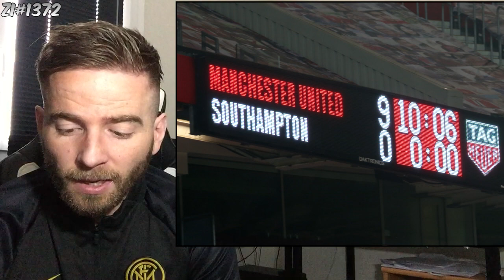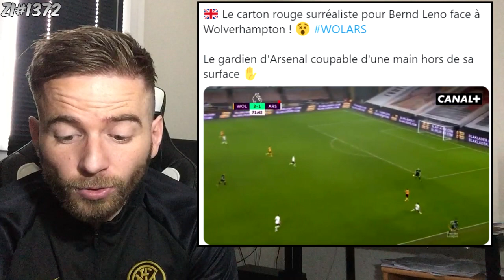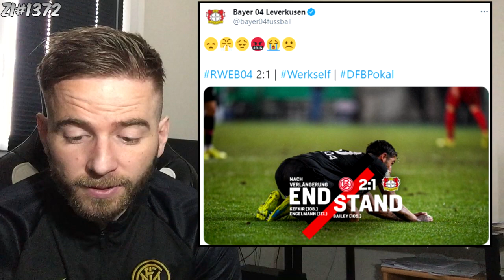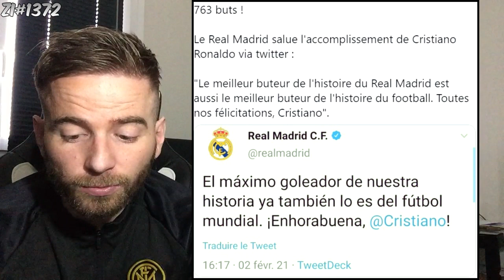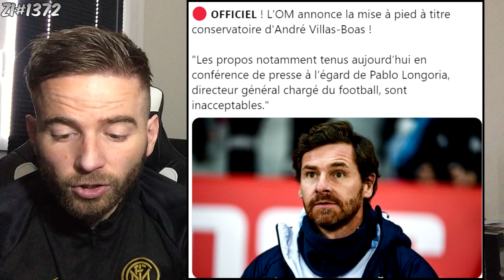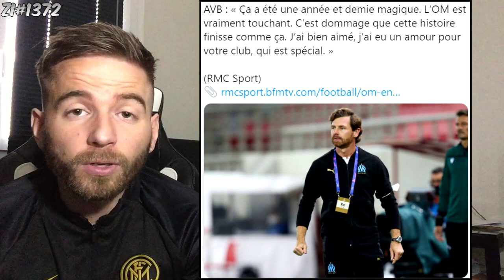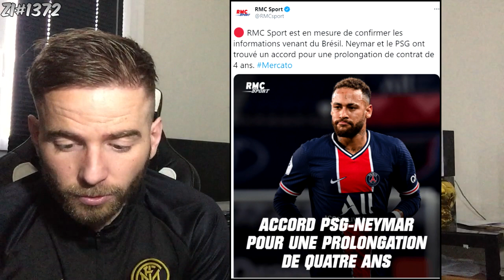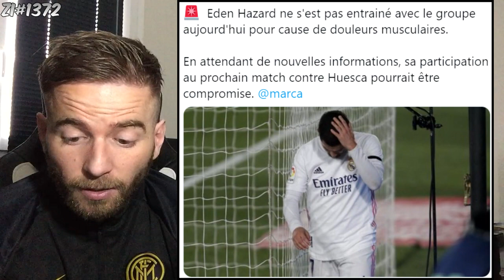🚨 CRISTIANO RONALDO CLAQUE UN DOUBLÉ ET FAIT GAGNER LA JUVE MAIS IL FINIT LE MATCH DECU ! ZI#1372